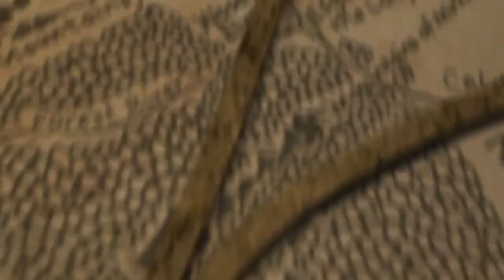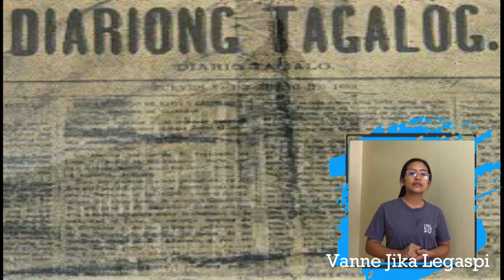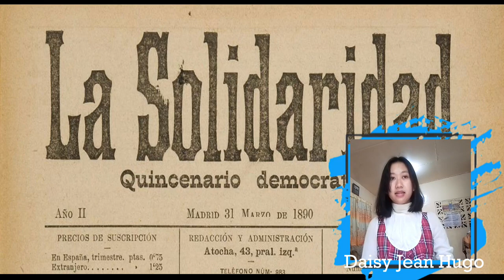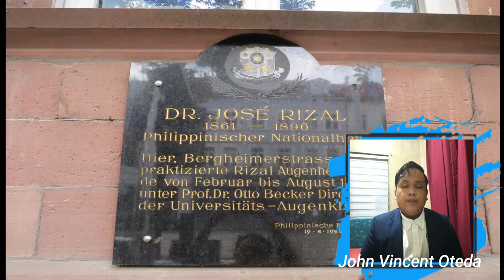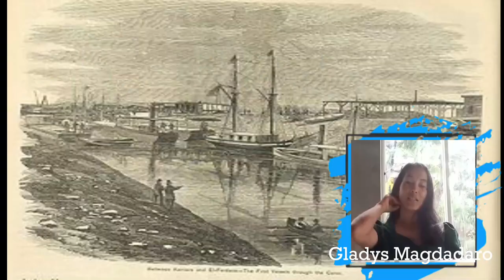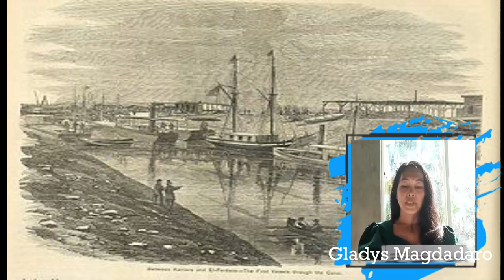Jose Rizal's Travels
Proponents:
Bigtasin, Myke Elijah
Jugo, Daisy Jean
Legaspi, Vanne Jika
Llena, Guia Kimberly
Magdadaro, Gladys
Oteda, John Vincent
Pango, Gillian Faith
Patalinghug, Clarisse